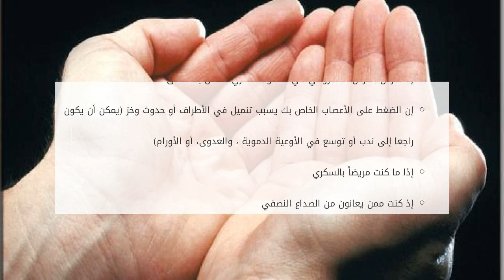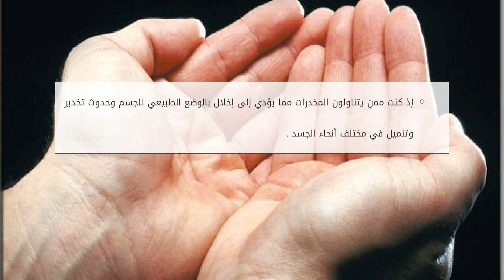ما سبب تنميل الاطراف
خدر ووخز الأحاسيس والتنميل الذي يمكن أن يحدث في أي جزء من جسمك، والتي عادةً ما تشعر بها في اليدين والقدمين والذراعين والساقين. وهناك عدة أسباب التي تج ما سبب تنميل الاطراف